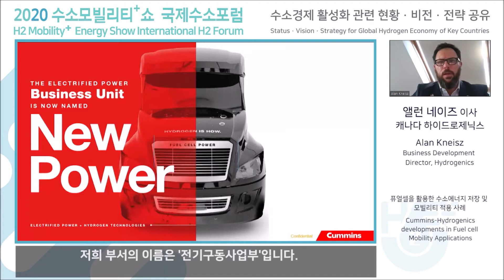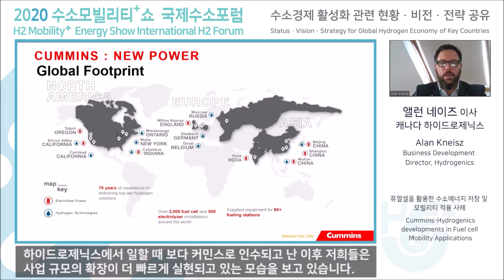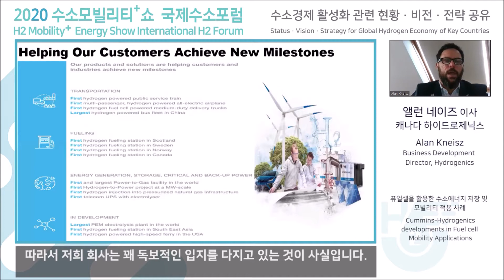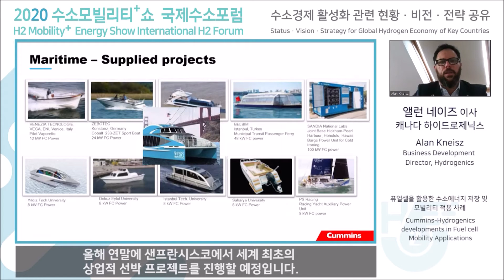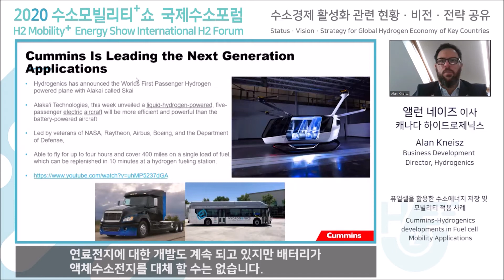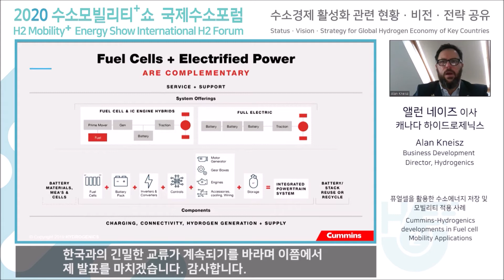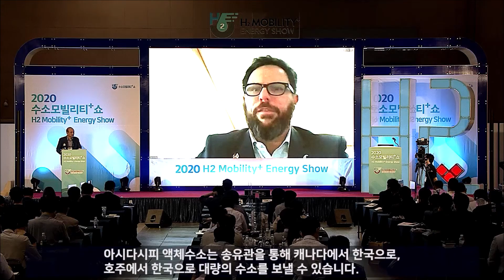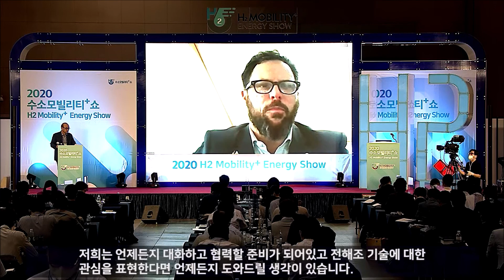Session 1. 퓨얼셀을 활용한 수소에너지 저장 및 모빌리티 적용 사례 / Cummins-Hydrogenics developments in Fuel cell Mobility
2020국제수소포럼 / 2020 International H2 Forum
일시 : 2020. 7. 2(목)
장소 : 킨텍스 제1전시장 3홀 세미나실(수소모빌리티+쇼 전시장 내)
주제 : 수소경제 활성화 관련 현황·비전·전략 공유
(Status·Vision·Strategy for Global Hydrogen Economy of Key Countries)

세션 1. 해외 수소산업 현황
퓨얼셀을 활용한 수소에너지 저장 및 모빌리티 적용 사례
앨런 네이즈 이사, 캐나다 하이드로제닉스

Session 1. International H2 Economy Overview
Cummins-Hydrogenics developments in Fuel cell Mobility Applications
Alan Kneisz, Business Development Director, Hydrogenics

2021수소모빌리티+쇼
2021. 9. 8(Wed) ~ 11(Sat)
KINTEX HALL 9